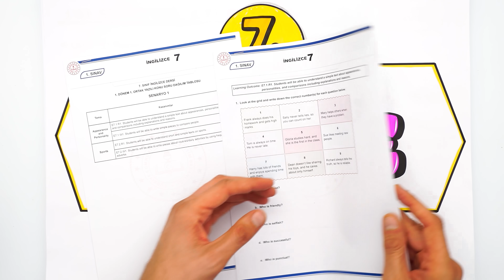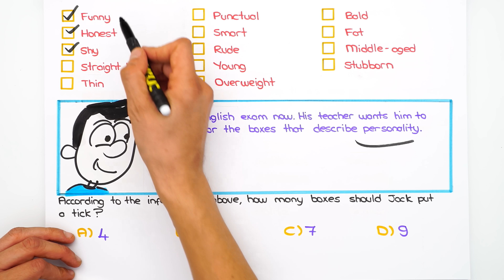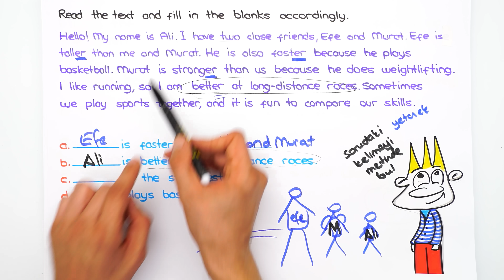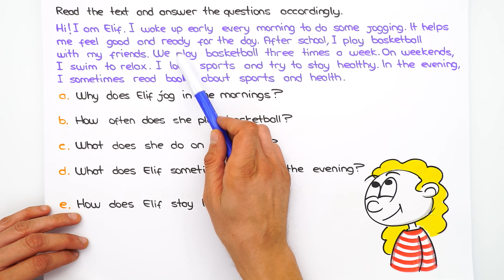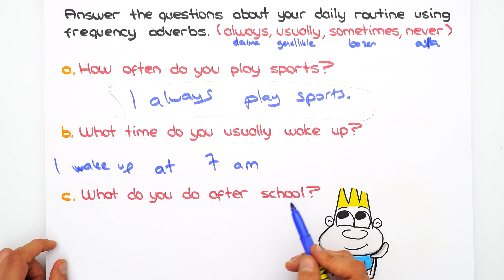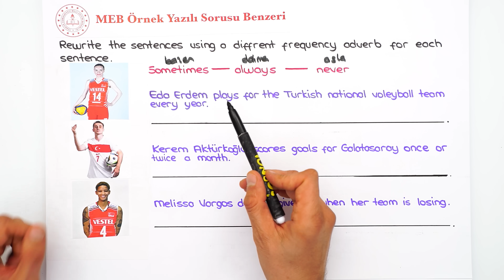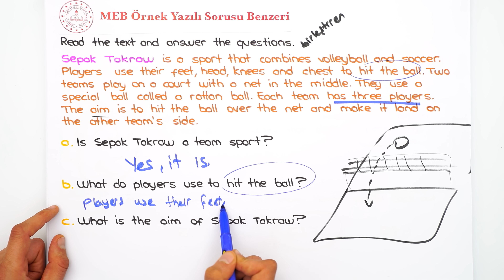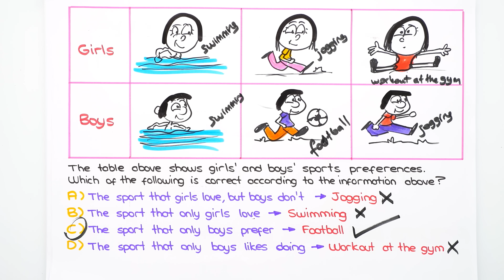7.Sınıf İngilizce 1.Dönem 1.Yazılıya Hazırlık 📑 #2025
7.Sınıfın ilk İngilizce yazılısında yüksek notları garantilemek için sınava girmeden önce mutlaka bu videoyu izlemelisin. 😍⭐yazılıkampı

Yazılılara bomba gibi hazırlanmak için 👇
⭐ 7. Sınıf Yazılı Notların ve Denemelerin Burada
📆 7. Sınıf Yazılı Kampı Programını Buradan İndirebilirsin

Giriş ve Appearance And Personality Özet: 00:00
Sports Özet: 02:56
Yazılı Provası: 09:54
MEB Ortak Yazılı Provası: 33:37
Yazılı Provası: 43:04